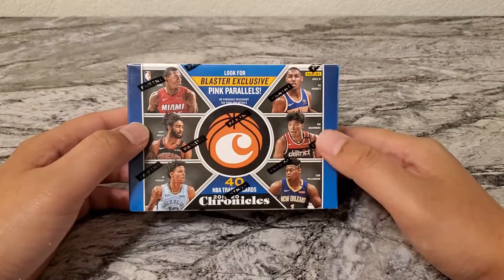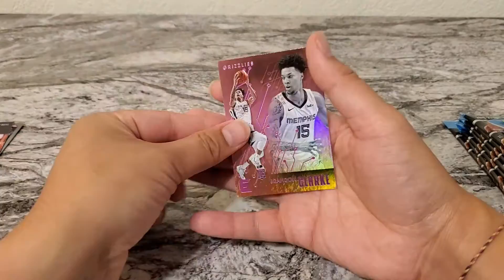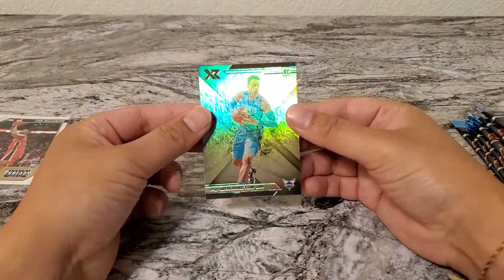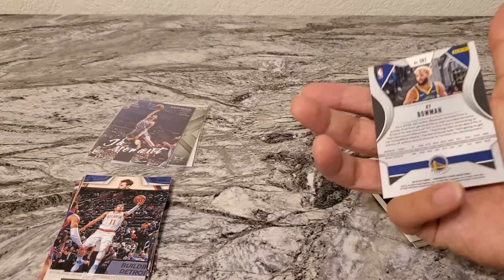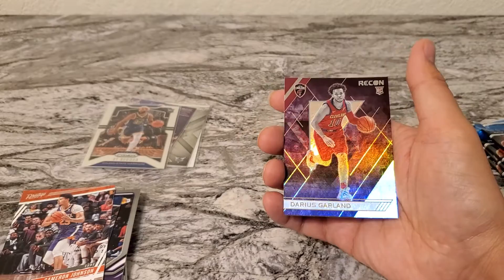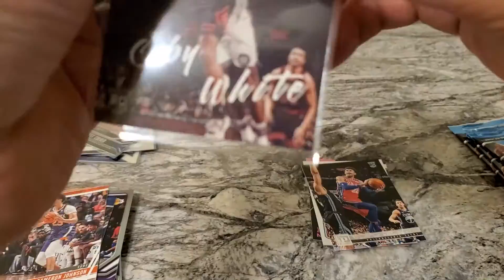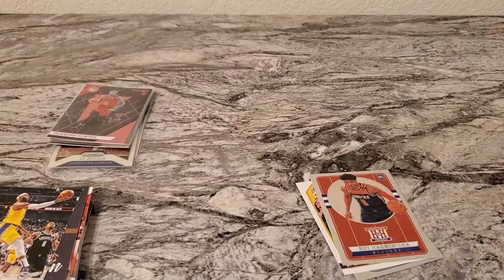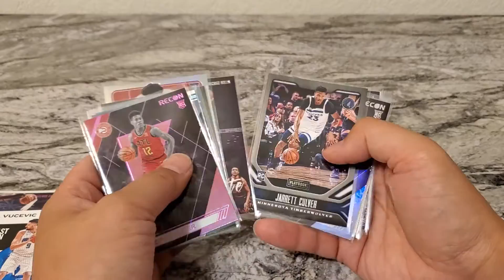2019-2020 NBA chronicles!!! First NBA pack opening!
Hey Everyone!
In this video we will be opening up our first NBA trading cards pack. Of course we are on the hunt for Zion, Ja, and other top rated rookies. I really hope you guys enjoy the content as much as I did opening up the packs!